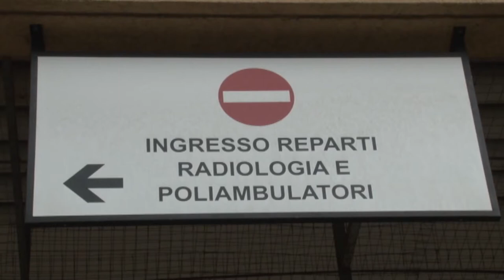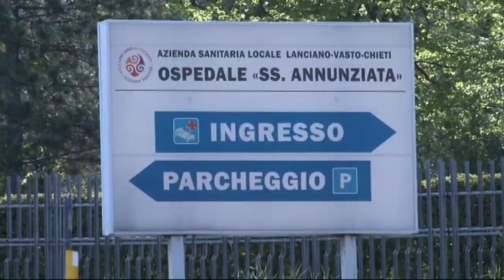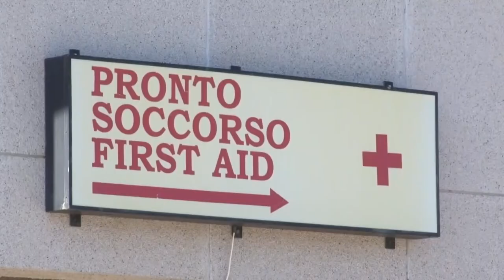Coronavirus. L'assessore Verì lancia l'allarme per la carenza di medici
Intervista all'Assessore alla Sanità della Regione Abruzzo, Nicoletta Verì, che lancia l'allarme carenza di medici negli ospedali